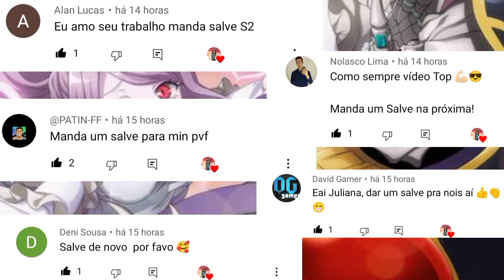RESUMO DO VOLUME 11 DA LIGHT NOVEL DE OVERLORD PART.3 | Só Para Animes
Mais uma Parte do Resumo de Overlord
Overlord
Light Novel Volume 11
Resumo

                        Vejam Também 👇

Resumo do Volume 11 da Light Novel de Overlord Part.2

Uma Organização Secreta Na Academia Resumo de Tsuki Ga Michibiku Isekai

Resumo do Volume 10 da Light Novel de Kumo Desu Ga, Nani Ka? Part.5